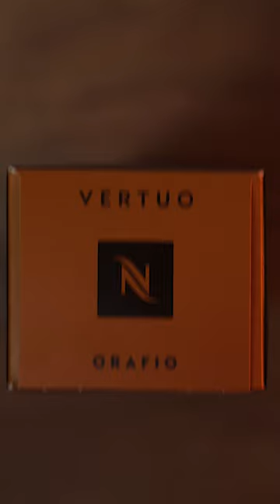Cinematic Espresso: Crafting Coffee Magic with My De'Longhi Nespresso 🎥☕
🎥 Ever wondered how filmmakers drinks their coffee? Or what making a morning espresso looks like through a cinematic lens? Join me in this cozy where I capture the art of espresso making with my De'Longhi Nespresso machine. It's about the beauty in the details and the love for coffee. ☕📹

This was created with

 @Sony  Sony a7iii.
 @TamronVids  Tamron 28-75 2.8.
 @NeewerOfficial Neewer Rgb150 LED Video Light.
@GODOXGlobal Godox VL500
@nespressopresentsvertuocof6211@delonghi